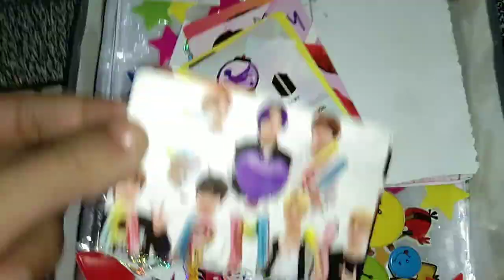July 28, 2023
আমার দুই কলিজার টুকরা অনেক সুন্দর করে খেলছে আনন্দ করছে মজা করছে।